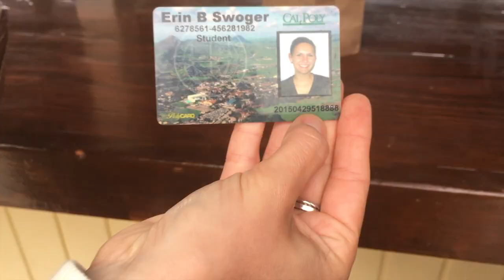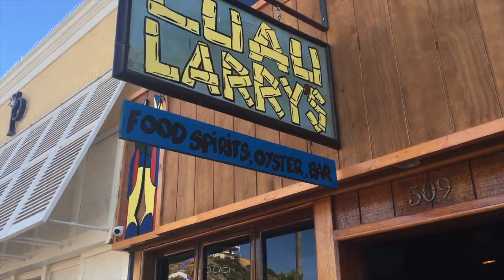Catalina BLTP Mixer 2019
Just some chill ladies doing chill-ish things.
Missing you Bri!

Song: I love it (ft. Charli XCX) by Icona Pop